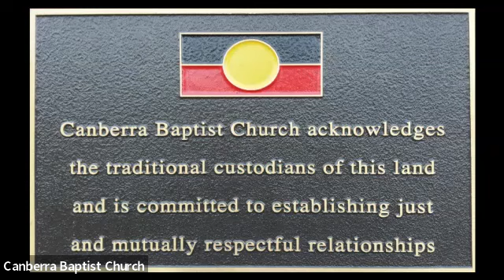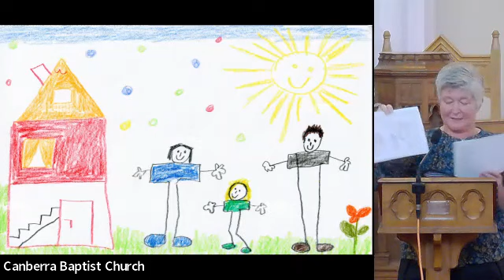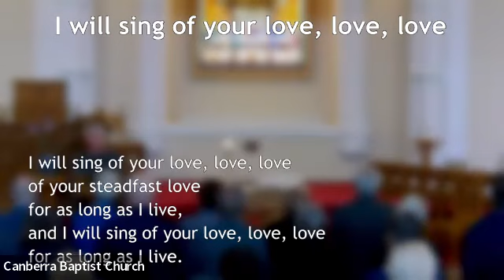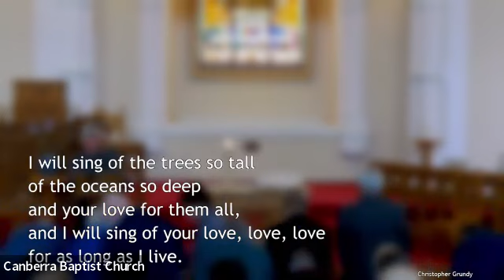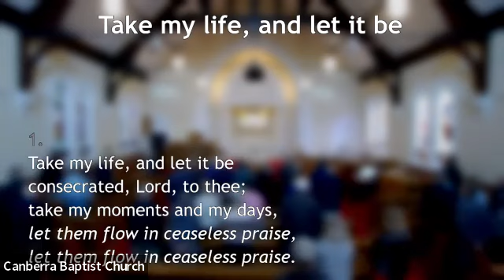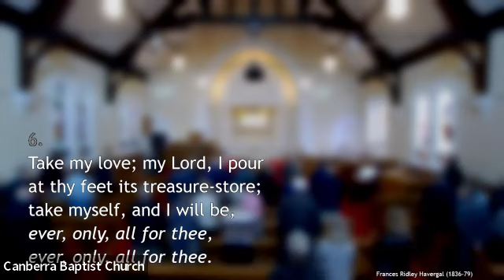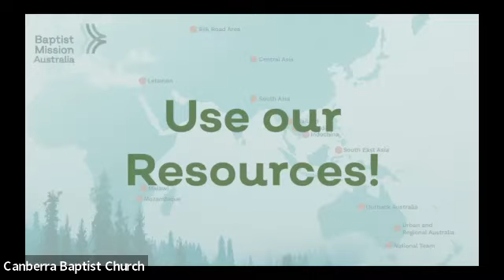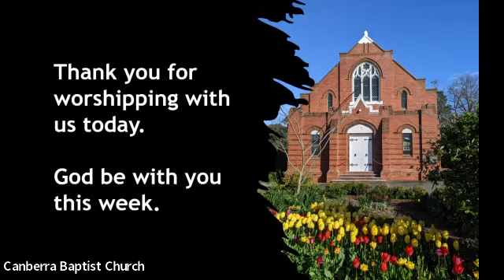Canberra Baptist Church Service Sunday 30 October 2022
A recording of the streamed service of Canberra Baptist Church, Sunday 30 October 2022.